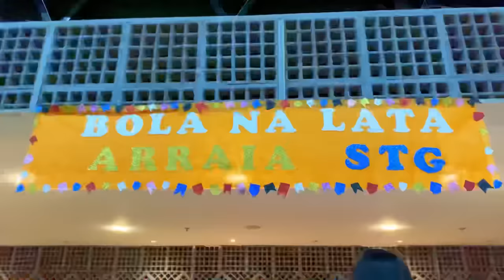FUI NO TOURO MECÂNICO E ME MACHUQUEI * Festa junina da escola *